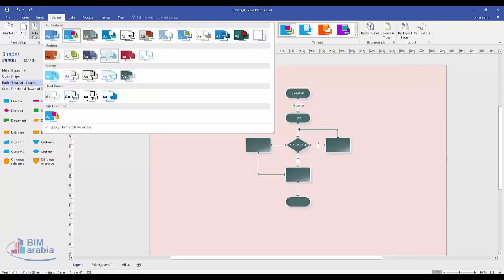Visio Rearrange connected diagrams